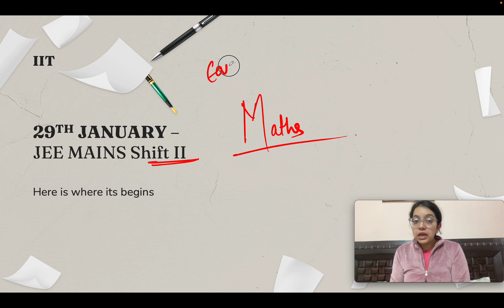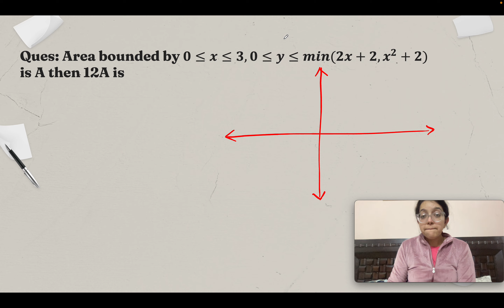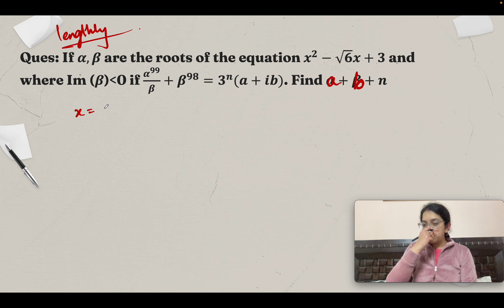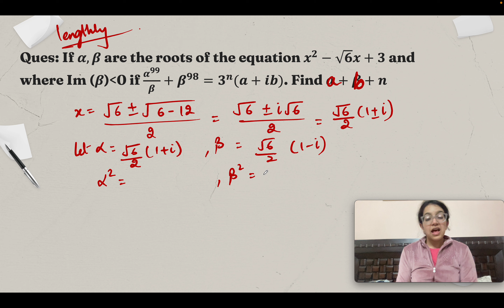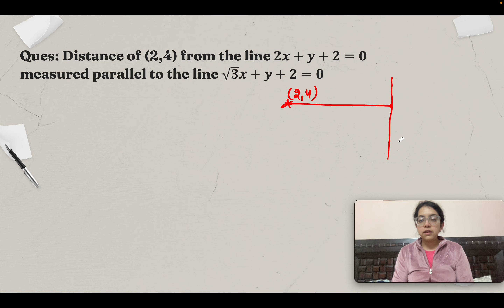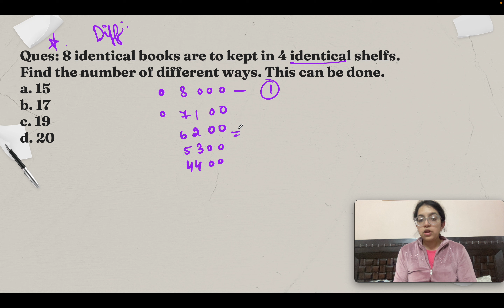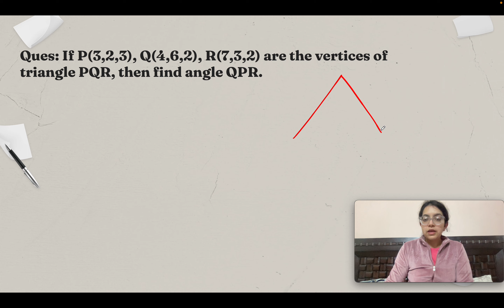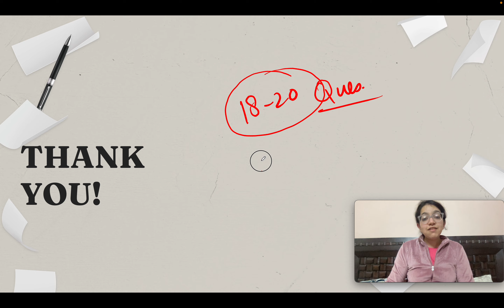JEE MAINS 29TH JANUARY 2024 SHIFT 2 SPEEDY MATHS PAPER EXPLANATION#jeeadvanced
JEE MAINS 27TH JANUARY 2024